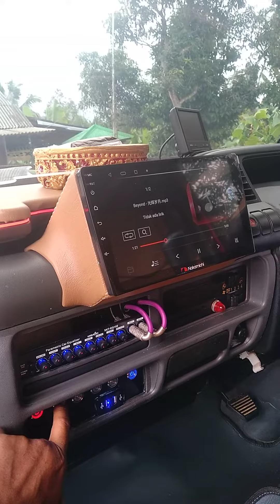custom audio interior minibus elf